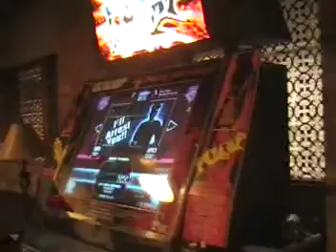LHoT - Arirang D10